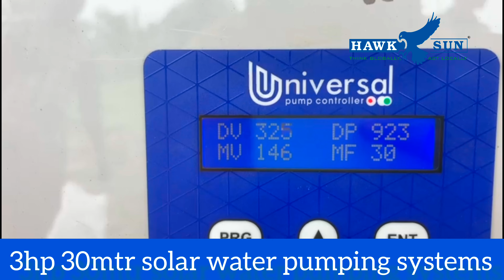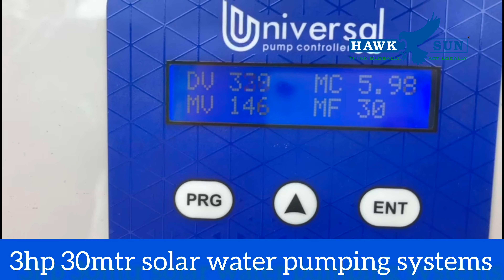3hp solar pumping systems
Hawksun has specially designed U46X-ASP series for customize applications. Suitable for 6.5” Bore Dia. or above borewell dia.

BENEFITS

Water ﬁlled AC Solar motor for better performance and easy repairable on remote areas.

Use CED coating static parts in motor for anti-corrosion.

Use of SS 304 Sheet metal bowls and impellers in pump for higher discharge.
NEMA Motor coupling

SPECIFICATIONS

H.P Range : 3.00 to 5.00
Head Range (mtr.) : 20 to 70
Flow Range : 10.00 to 40.00

Hawk-Universal Series IP65 Solar Pump Controller is an innovative device designed to run AC Solar pumps with hybrid power sharing capability. It allows for the simultaneous use of solar and grid power, making it an efficient and reliable solution for a variety of applications

Features

Range: 1 to 10 HP

Protection: Dry Run, Overload, Overvoltage, Over Current & Open Phase

Suitable Motor : AC Asynchronous Motor
Parameter Configuration: Auto Tuning/Manual

Display: LCD

Enclosure: IP65 (UV light & Water proof) Remote Monitoring Systems (RMS) - Optional

Data logging facility : on SD Card, Mobile & Server - Optional

Keypad: Parameter selection and modification

Make: Made in India

Application:industrial, Agriculture Irrigation, Drinking & Domestic Water Supply.

Thanks & regards